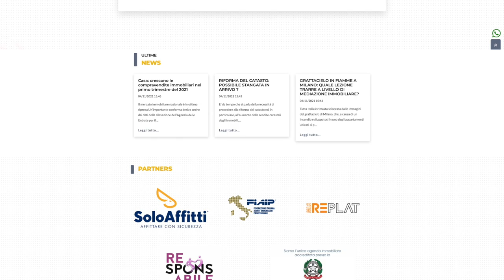COME DOVREBBE COMPORTARSI UN PROPRIETARIO DURANTE LE VISITE ALL'IMMOBILE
Molti proprietari, che pongono in vendita il proprio immobile senza intermediario così come quelli che si affidano ad un agente immobiliare, non hanno alcuna idea di come dovrebbero comportarsi durante le visite, assumendo spesso atteggiamenti sbagliati e addirittura così fastidiosi per il visitatore potenziale acquirente da indisporlo ed indurlo ad interrompere la visita o a concentrarsi su altri immobili. In questo video Leonardo Raso, CEO di LR Immobiliare, consiglia ai proprietari come comportarsi in questi casi.

Imprese costruttrici
Imprenditori e Manager di PMI
Investitori italiani/stranieri